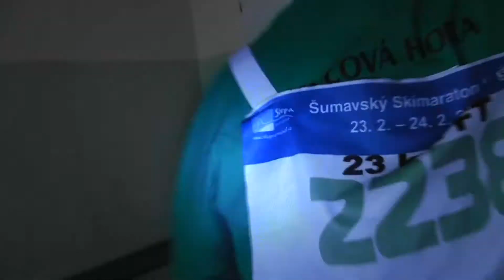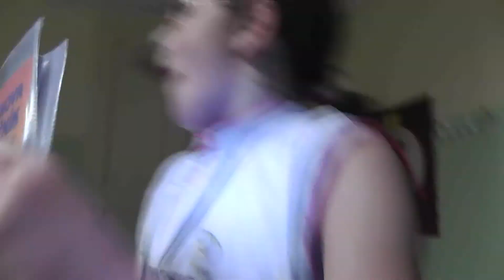1 4 14 Aprílový den na Vodňance